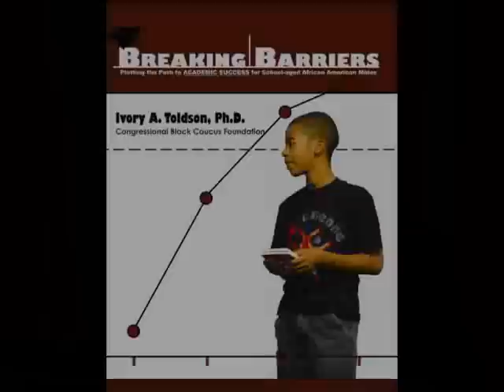Black kids and metal detectors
Dr. Ivory A. Toldson presents findings from Breaking Barriers: Plotting the Path to Academic Success for School-Age African-American Males

Schools that educate black students devoted a disproportionate amount of resources to metal detectors and security officers. A black student is almost 500 percent more likely to pass through a metal detector than a white student. However, black students were significantly more likely than white or Hispanic students to feel unsafe at school.

Presentation at "Breaking Barriers: The Obama Administration, The 111th Congress and the Future of School-age Black Males" The Congressional Black Caucus Foundation (CBCF), along with Howard Universitys School of Education and the Open Society Institutes Campaign for Black Male Achievement, hosted the forum. The three-hour event took place in the Senate Caucus Room (SR-325) of the Russell Senate Office Building on Friday April 24.